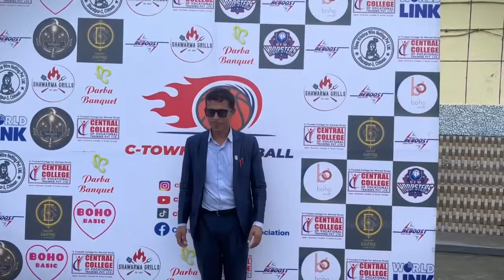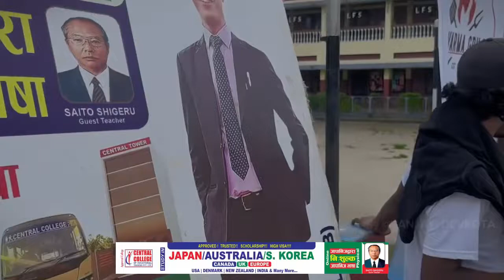C-Town Basketball Event Opening Ceremony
Central College of Vocational Training Pvt. Ltd

Hi my name is Rudrachha Joshi. I'm a YouTuber based in Nepal. I make lifestyle vlogs, travel vlogs, gear reviews, and other random videos, mostly documenting my life.

1.
Rudrachha Joshi :
2.
3.
Tip Me:
💸 IME Pay, Khalti, eSewa:
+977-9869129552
4.
5.
6.
Threads
8.
Thank you everyone for supporting
9.